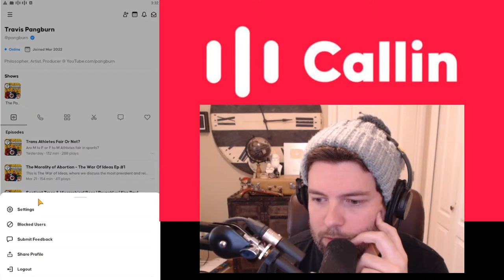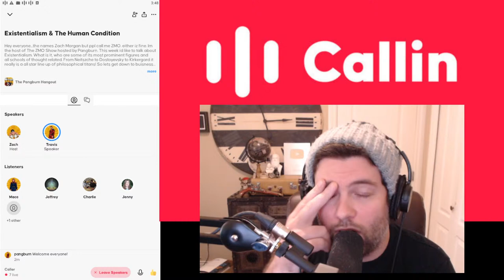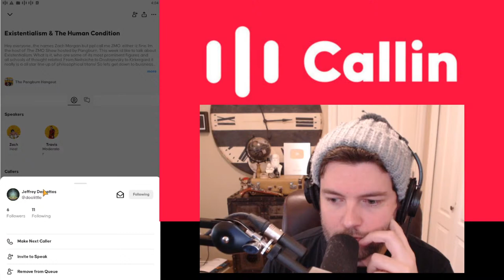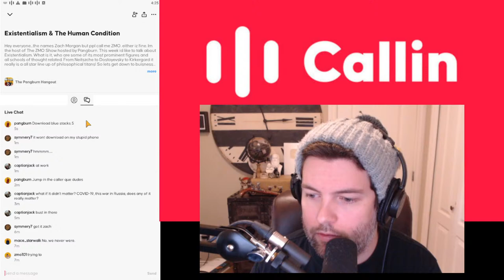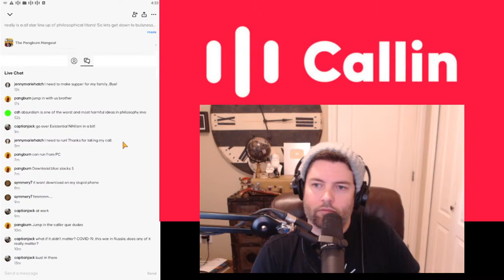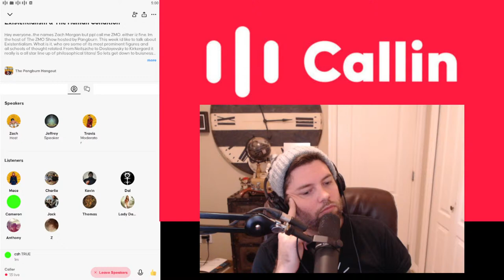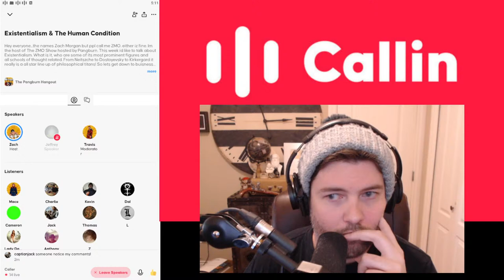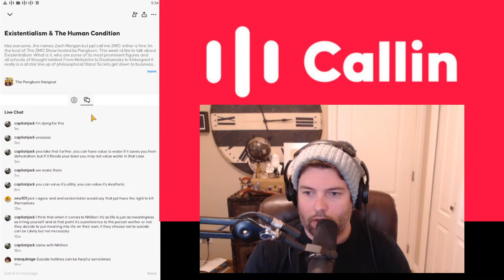Existentialism & The Human Condition - From Neitszche to Dostoyevsky to Kirkergard - on the ZMO Show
Call in and speak with us on the new Callin app

You can further support this effort here: Pang-burn.com/subscription

Official Pangburn Facebook Page: @PangburnInspire
Official Pangburn Twitter: @TeamPangburn